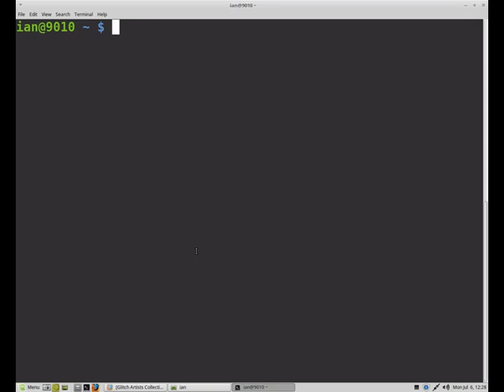Text and violence 1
Take Grimes violence , turn it into text , list that text in bash terminal , write that text to file use gespeaker to read it .